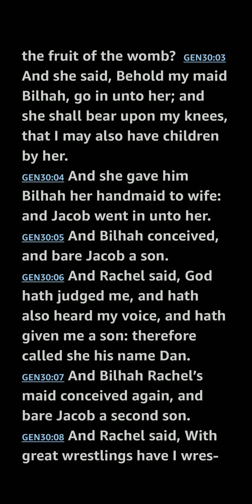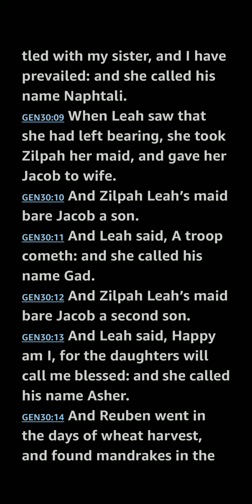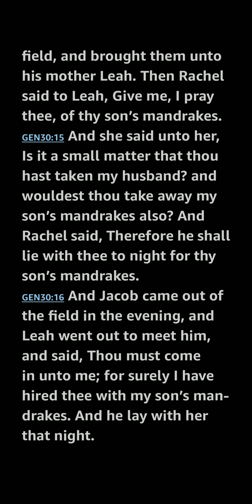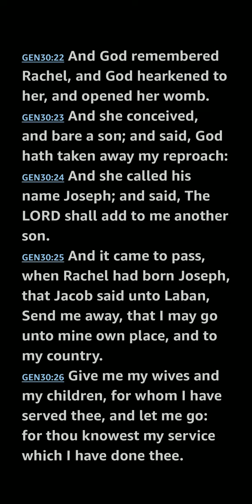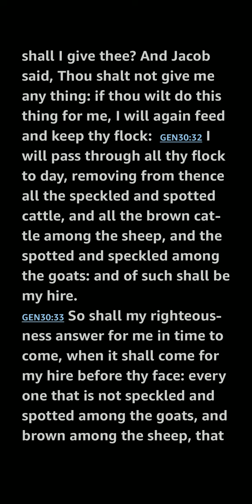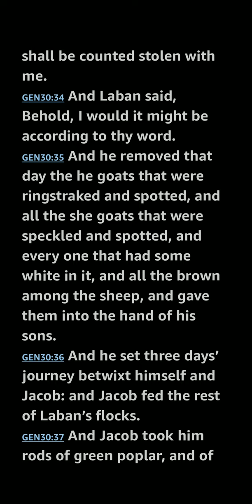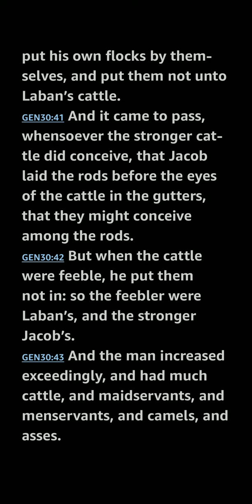Genesis 30 KJV